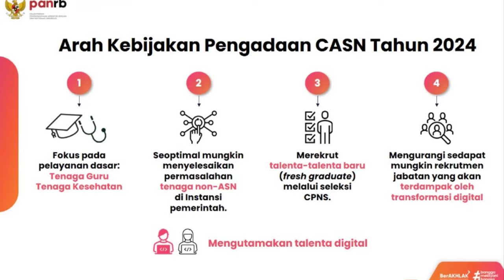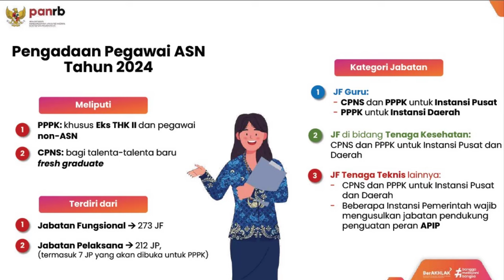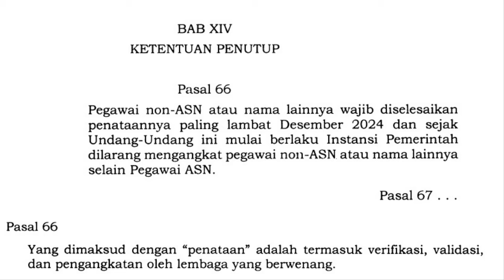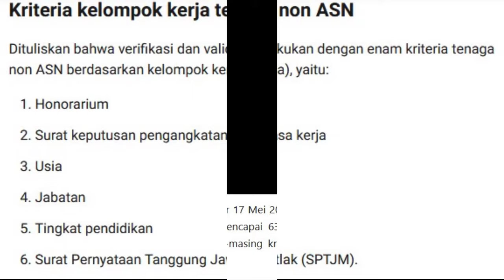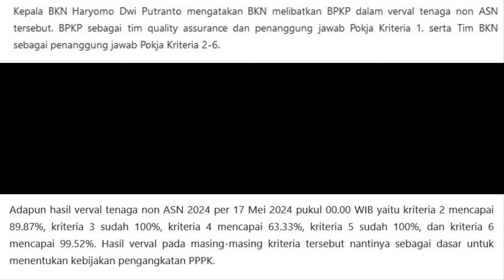2 Syarat Tenaga Honorer Diangkat langsung jadi PPPK Tanpa Tes Tahun 2024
2 Syarat Tenaga Honorer Diangkat langsung jadi PPPK Tanpa Tes Tahun 2024